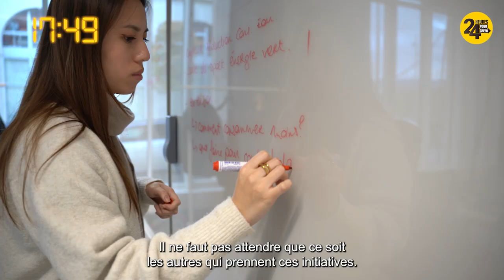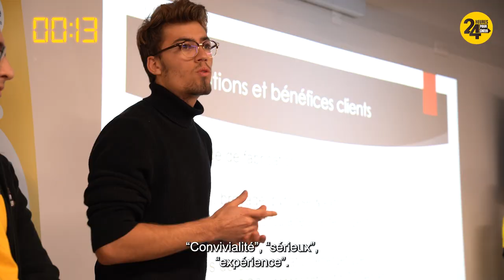24h pour Créer Bpifrance édition 2023 à Saint-Etienne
Découvrez le Best of de l'édition de Saint-Etienne.

Les 17 & 18 novembre 2023 ont eu lieu les 24hpourcréer, le grand hackathon de Bpifrance ⏰

Pour cette troisième édition, l’évènement a été déployé dans 5 villes en simultané : Arras, Metz , Paris, Poitiers et Saint-Etienne 🚀

Après plus de 24h de travail en continu, 230 étudiants ont pu concrétiser 50 projets entrepreneuriaux en équipe 🤝
Encadrés par des coachs issus de l’écosystème de la création d’entreprise, ils ont présenté leurs projets à un jury de professionnels !

Retour en images sur les moments forts qui ont marqué l'événement !